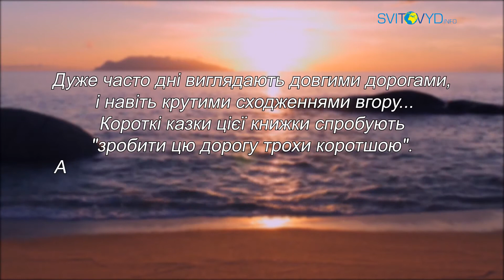"Історії для душі". Історія 50.